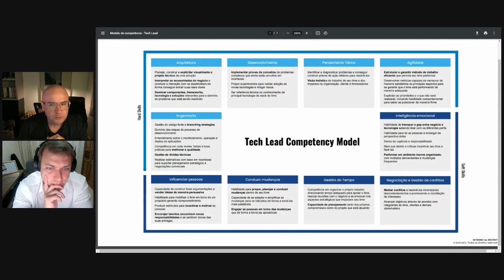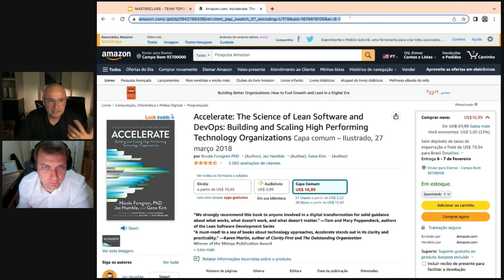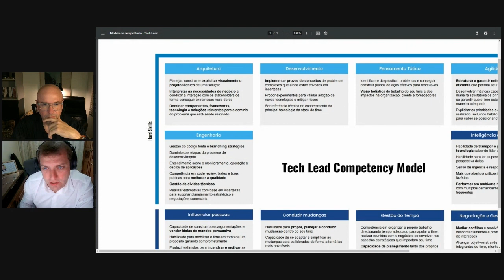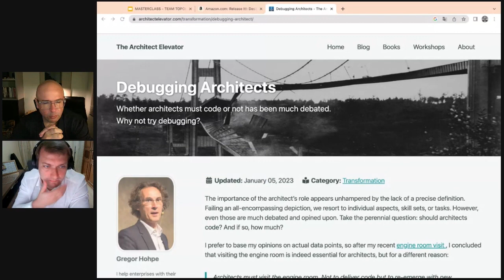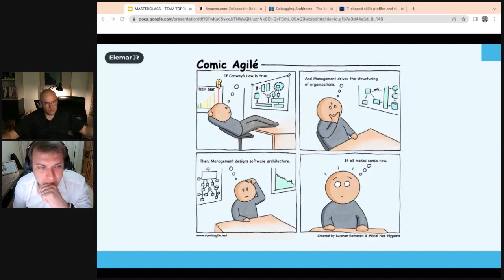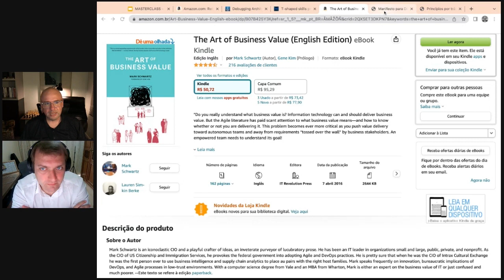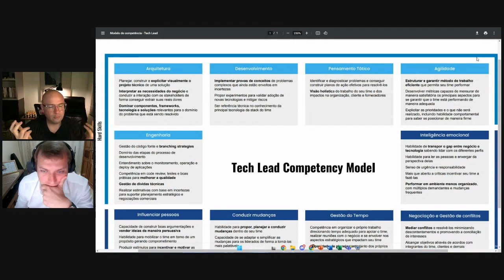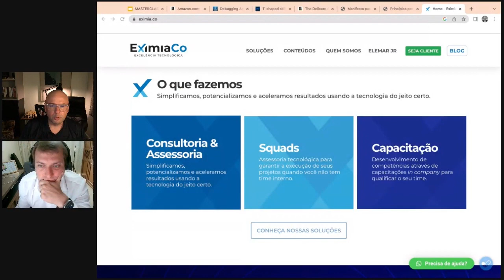HARD SKILLS realmente essenciais para um TECH LEAD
O tech lead é uma posição que, além de habilidades de liderança, também exige forte conhecimento técnico.

Nessa conversa, Fernando Paiva e Elemar Júnior abordam quais as hard skills essenciais no modelo de competências de um líder técnico.

Queremos saber sua opinião sobre este assunto, deixe seu feedback nos comentários!

00:00 -  Abertura
01:23 - Diretrizes de Hard Skills para o líder técnico
09:33 - Hard Skill em Engenharia para o líder técnico
19:57 - Hard Skill em Arquitetura para o líder técnico
31:31 - Hard Skill em Desenvolvimento para o líder técnico
43:28 - Hard Skill em Pensamento Tático para o líder técnico
53:27 - Hard Skill em Agilidade para o líder técnico
59:51 - Conhecimento da EximiaCo expressa em livro digital
1:06:07 - O papel de gestor do líder técnico
1:12:04 - Encerramento

A EXIMIACO
Conheça nossa metodologia de trabalho 👇